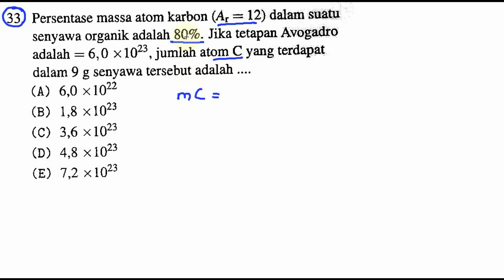pembahasan soal SBMPTN SAINTEK 2018 KIMIA KODE 470 no33 banyak partikel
33. Persentase massa atom karbon (Ar = 12) dalam suatu
senyawa organik adalah 80%. Jika tetapan Avogadro
adalah : 6,0 x10”, jumlah atom C yang terdapat
dalam 9 g senyawa tersebut adalah
(A) 6,0 x 1022
(B) 1,8 x 1023
(D) 4,8 x1023
(E) 7,2 x1023